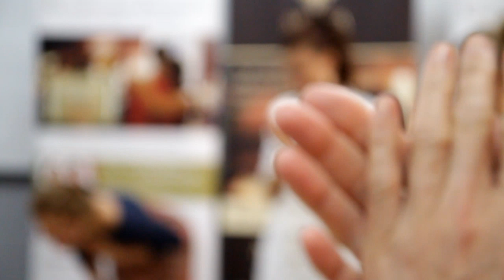DENISA ŘÍHA PALEČKOVÁ - Moudrost těla ženy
🎧 Poslechni si výpovědi účastnic víkendového semináře pro ženy MOUDROST TĚLA ŽENY - SÍLA STŘEDU (říjen 2019).

Víkendové semináře mé Ženské cesty ženám přináší:
💃 větší propojení se svým tělem a jeho prožíváním,
💃 uvolnění vnitřního napětí,
💃 napojení se na svou ženskou esenci,
💃 pochopení rozdílů mezi ženskou a mužskou energií,
💃 zážitek jedinečného a podporujícího prostředí ženské skupiny
💃 a mnoho dalšího.